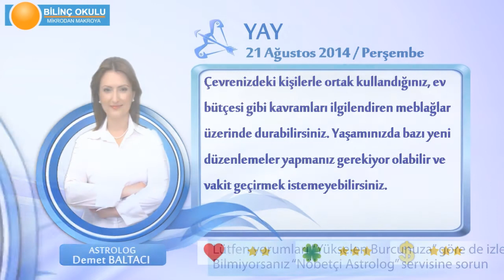YAY Burcu, GÜNLÜK Astroloji Yorumu,21 AĞUSTOS 2014, Astrolog DEMET BALTACI Bilinç Okulu